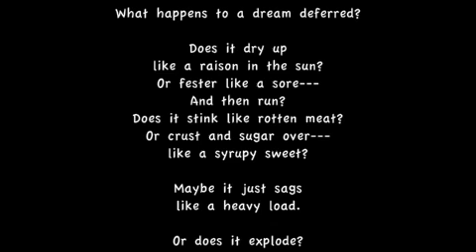A Dream Deferred recited by Little Poet DJ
Young 4-year-old Little Poet DJ pays homage to the African American poet Langston Hughes by reciting the famous poem "A Dream Deferred" and launching it on Martin Luther King, Jr. federal holiday.